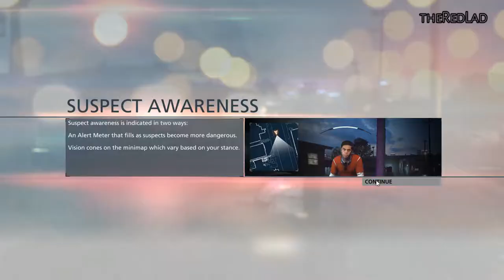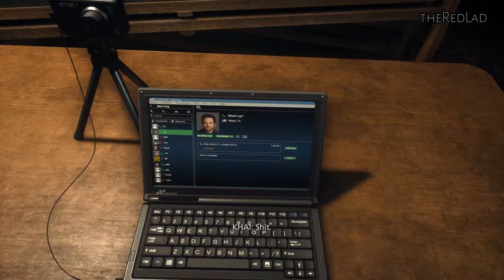Battlefield-Hardline : Back To School [Episode 1] {Walkthrough/Gameplay}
Battlefield : Hardline
Episode 1 :  Back To School
[No Commentary]

IGN Review :
In Battlefield Hardline’s single-player campaign, I had as many chances to arrest the bad guys as shoot them – and I actually wanted to take them alive. That was only the first of many surprises.

Unlike most video game bad guys, these enemies actually respect the badge of a police officer, and that gives you options. If you can get the jump on a group of three or fewer, you can order them to freeze by pulling out your badge and shouting. From there, you can arrest them... or gun them down. If you can stay out of sight, cuffing them is usually the superior option because it earns you more points, which unlocks more weapons and gadgets.

If you’re really good, these levels are designed intelligently enough to allow you to sneak around arresting bad guys one by one until, finally, when you look around, all you see are handcuffed, knocked-out criminals. It’s not the kind of satisfaction I expected from a Battlefield game, but it requires patience and skill, and I was constantly delighted to see my enemies’ numbers dwindle while my magazines stayed full.

Again, you can also run around shooting everyone, and that works too. Part of Battlefield’s legacy includes realistic weapons that feel and sound great, and that’s no different here. When I forgot to disable an alarm and 10 enemies surrounded me, my rifle was a lot more effective than handcuffs.

Second, Hardline’s seven-hour campaign is – and I never thought I’d say this – just as fun to play in stealth as it is running in guns blazing. Before entering combat, you can scan an area and tag enemies, explosives, or alarm systems so they’ll appear on your radar. It’s rewarding to formulate a grand plan from afar before jumping into the action.

With proper preparation, enemies’ cones of vision appear directly on your minimap, Metal Gear Solid-style. If you can avoid detection, it’s entirely possible to make it through most areas without firing a single lethal round.

My biggest gameplay gripe is that the unlock system doesn’t appropriately award your playstyle. The best way to boost your level, which dictates the weapons and gadgets at your disposal, is to play stealthily. Strangely, mastering stealth mostly unlocks tons of big, noisy guns that made me want to shoot the place up. Likewise, if you want to shoot stuff all the time, you’re not going to get your hands on new guns as quickly as the stealth player who doesn’t need them. And there are very few unlocks that make stealth more interesting.
The third surprise was that I cared about the characters. My disapproving partner, my stern boss, and the motley crew of ex-cops, coked-up criminals, and more than a few traitors – all of them felt like people, thanks to good writing supported by strong voice and animation work. Make no mistake, Hardline’s drug-peddling plot is one you’ve almost certainly seen before, but it does such a fine job of making its characters funny, sympathetic, and believable that I wanted to keep playing to see what would happen to them.

Hardline has a few issues with some of its enemies though – specifically, a group of one-dimensional Tea Party caricatures in possession of a safe-cracking robot. They’re presented as over-the-top evil racists to give you an unambiguous sense of morality when gunning them down. They told my character “You look Mexican, so I’ll assume you’re a burglar.” An hour later I was facing off against their leader, who hooted and hollered as we engaged in tank-to-tank combat. It’s fun, but hard to take as seriously as the subject matter suggests it should be.

By comparison, the story’s main villain is devious and cunning. He’s not the most interesting or memorable bad guy, but he’s the kind of narcissist who keeps the secret switch to his penthouse vault inside a carved bust of himself. I can appreciate that kind of vanity, and going after him was less of a black-and-white decision thanks to a few shades of gray.

The last surprise Hardline’s campaign had for me was moments of comedy. Several laugh-out-loud moments make some self-aware fun out of its own crazy situations and mechanics. In one especially clever moment, after being flung into a room packed with enemies, the prompt to order enemies to put their hands up briefly flashes on the screen. In another moment, nearly $10 million worth of cocaine is ruined in an unfortunate forklift accident. It’s not forced, and those nods to Battlefield fans makes the campaign that much more enjoyable.